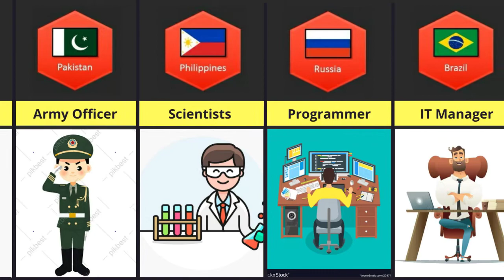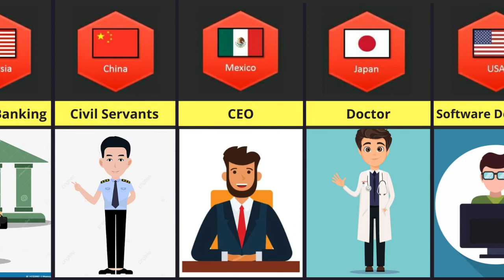Top Respected Professions from Different Countries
Respected Profession from Different Countries

respected professions in the us
most respected professions by country
respected occupations
respected jobs
respected profession from different countries america
respected profession from different countries and states
respected profession from different countries and their cultures
respected profession from different countries android
most respected professions in america
most respected professions in the us
most respected professions in the world
respected profession from different countries box
respected profession from different countries bark differently
most respected professions in the united states
respected profession from different countries crossword
respected profession from different countries crossword clue
respected profession from different countries chicago
respected profession from different countries communicate
respected profession from different countries can be influenced by
top respected professions
respected profession from different countries database
respected profession from different countries difficult
respected profession from different countries drive on different sides